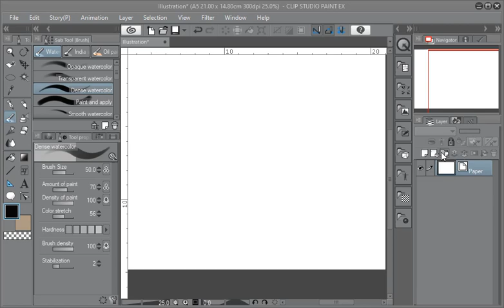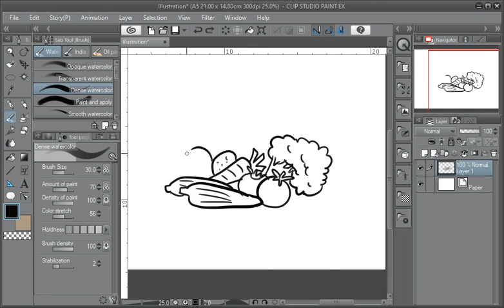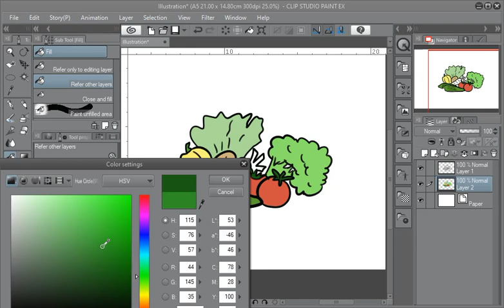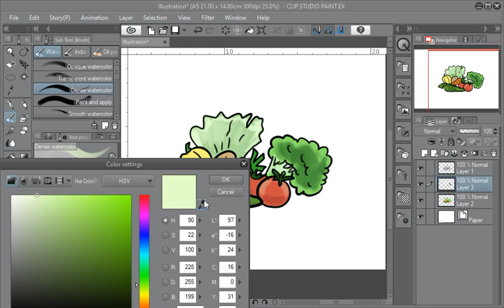How to draw Vegetables using app on a Computer / Laptop.